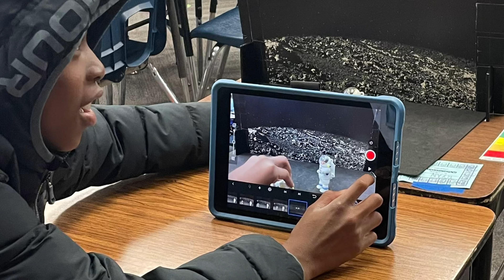Art Teacher Productions, BTS Visual Arts 2022-2023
Featuring Fifth Graders of Mrs. Benson's BTS Visual Arts at Parkside Elementary in Murray, Utah.